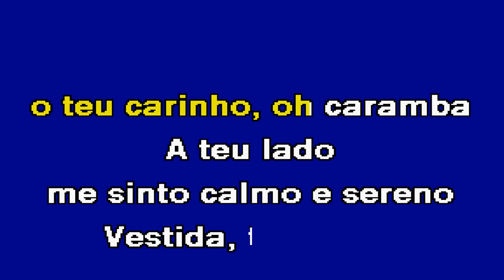SÓ E SÓ E SÓ Teta Lágrimas Karaoke